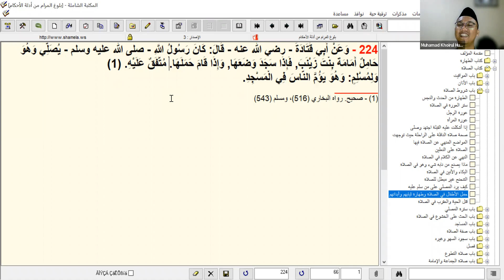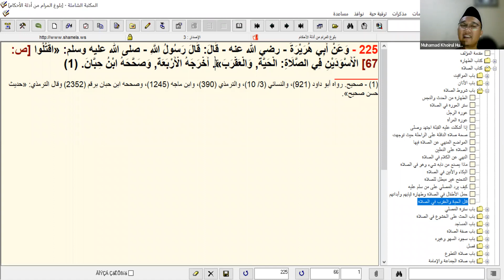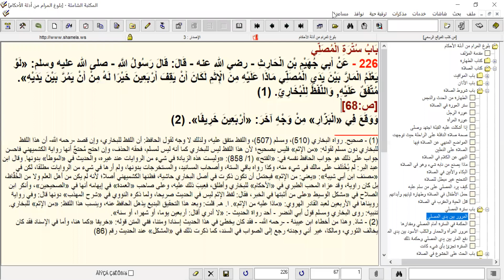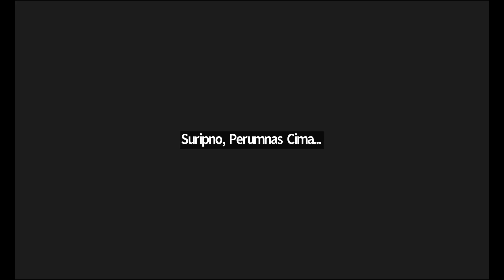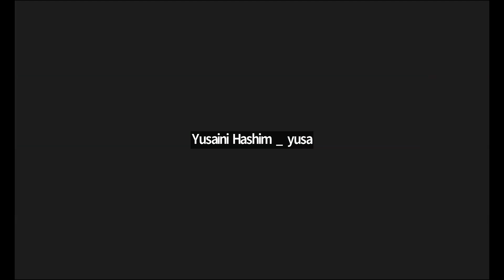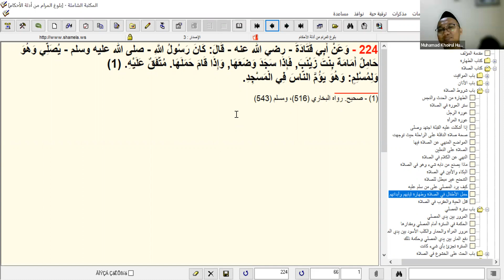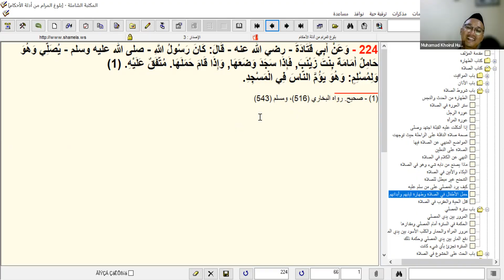Dalil Hadis Tidak Boleh Berbicara Saat Shalat | Sekolah Hadis | Kajian Kitab Bulughul Maram Vol. 47